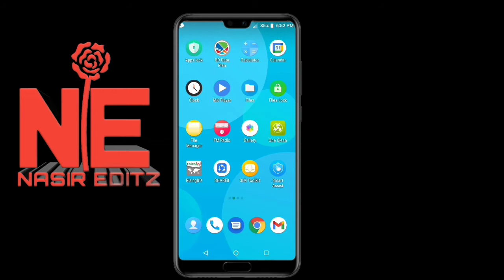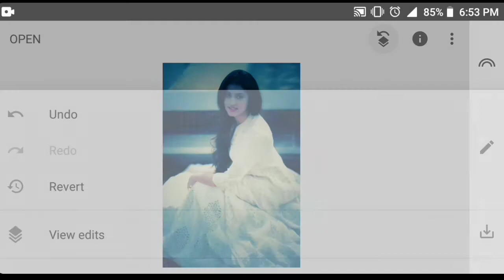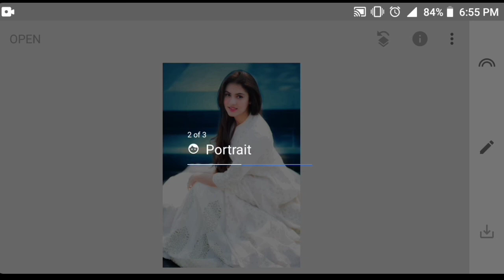snapseed photo editing background blue color get tutorial video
photo edit+ logo design+video edit vfx video 100% quality
                              M D N A S I R K H A N P H O T O G R A P H Y
                                                                                              N A S I R E D I T Z
                                                                                              nasir khan photo graphy